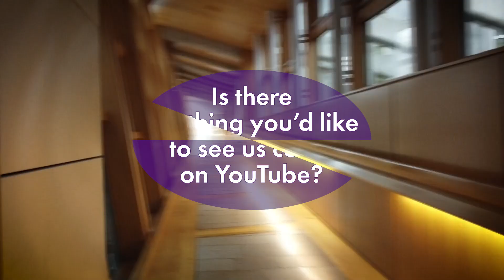Welcome to the Scottish Parliament